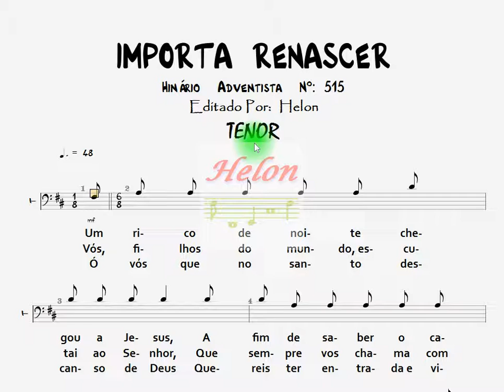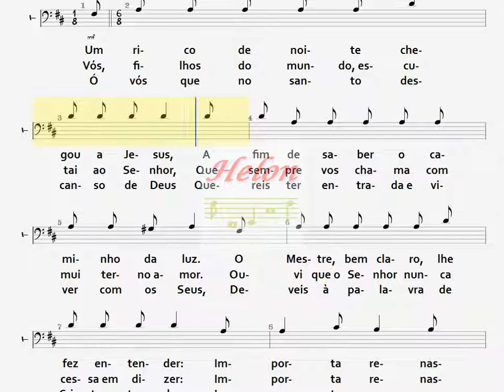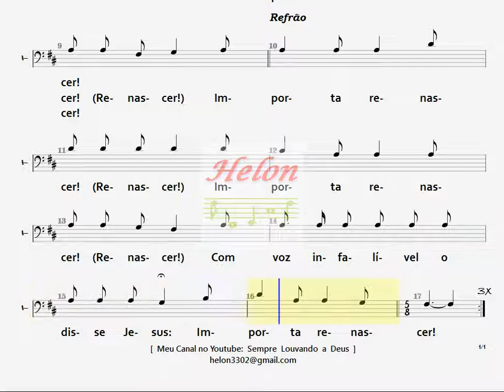515- IMPORTA RENASCER - TENOR